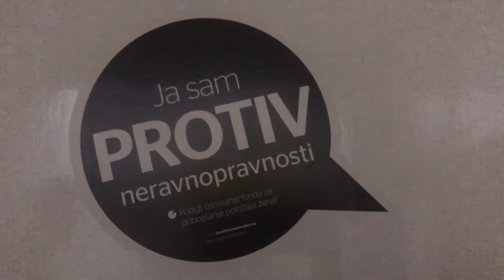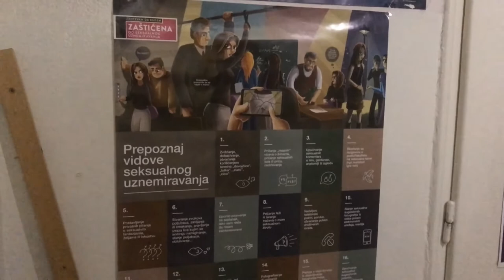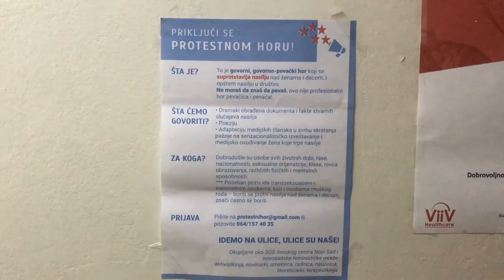„Pandemija donela i pandemiju nasilja u porodici“